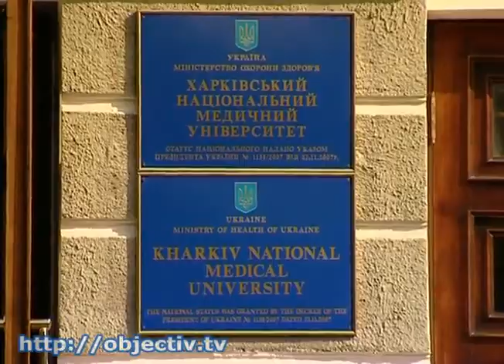Саудовская Аравия больше не признает дипломы Украины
- В Харькове может стать меньше иностранных студентов. Саудовская Аравия больше не признает дипломы украинских вузов - Низкий уровень образования или несоответствие учебных программ? Выпускники медицинских университетов и академий Украины не могут на родине подтвердить свои знания